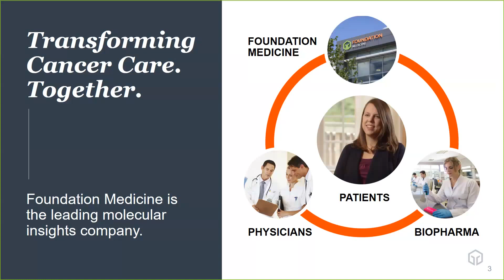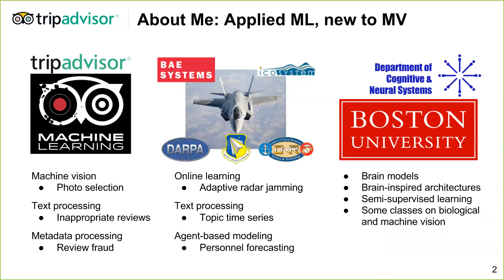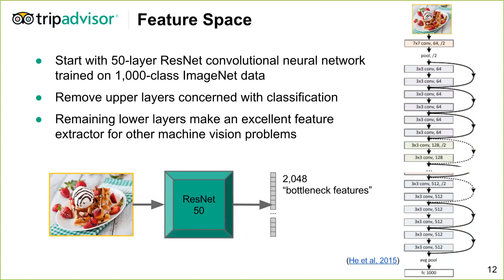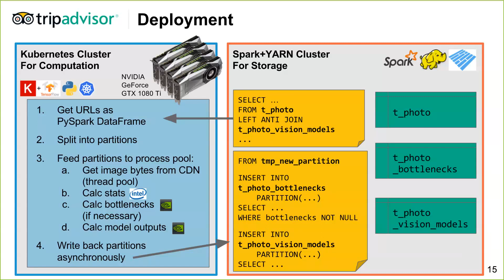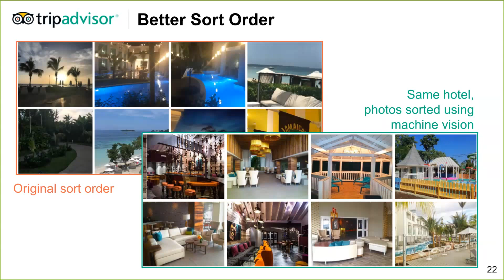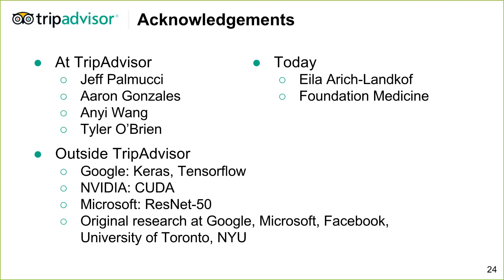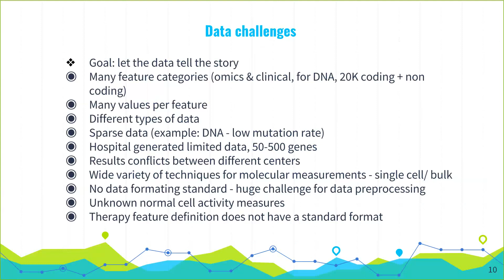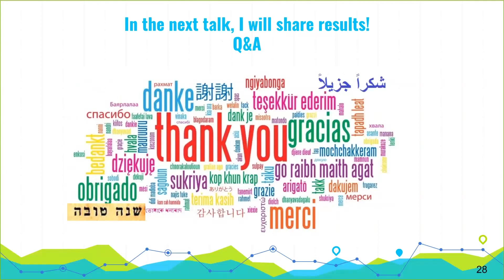Deep Learning in Production, meetup, Sep 2017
Talks break down:
1. Start - 10:20 - Foundation Medicine, Gaurav Singal, VP Data strategy
  & Product
2. 10:20-51:00, TripAdvisor, Greg Amis, Principal Software Engineer at
3. 51:00-End - Oriel Research, Eila Arich-Landkof, Founder